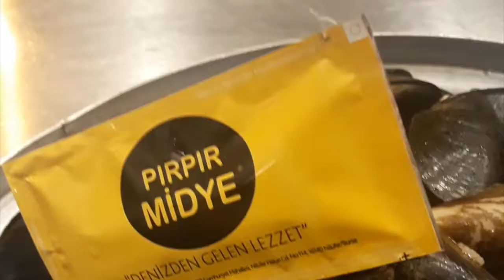Bursa'da Kokoreç ve Midyenin Yeni Adresi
Bursa'da kokoreç ve midye yemek istiyorsanız yeni adresiniz Pırpır Midye.

Enfes süt kuzu kokoreç ve sıcak midye dolma bulabileceğiniz tatlı mekan.

Yerimiz Bursa Nilüferde olan Podyumpark'ın içerisindeyiz.
Gece 3'e kadar açığız.
Bekleriz efendim :)